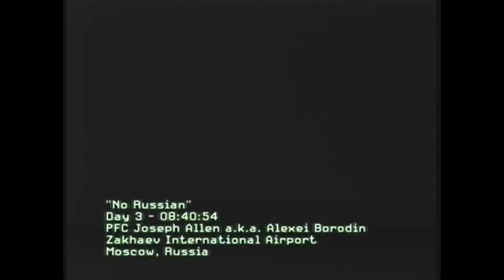No Russian | The Elder Scrolls IV: Oblivion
The infamous Call of Duty mission from Modern Warfare 2 recreated within Oblivion. With the use of state of the art mods as well as other information and techniques, I was able to recreate the "No Russian" mission within Oblivion. It was a lot of work but was totally worth it.